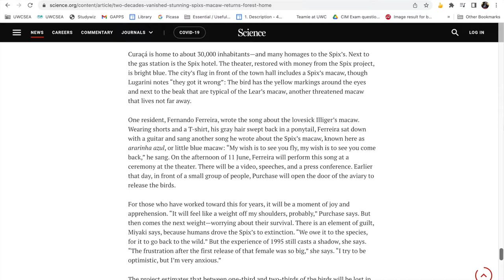The Spix macaw might be back!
The Spix macaw, which has been extinct in the wild, is being reintroduced today! Let's hope it all goes well!!